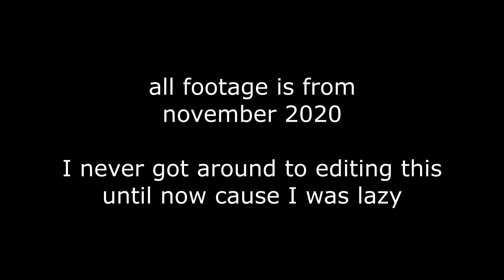hay day moment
This video was originally going to made in November 2020 when all my friends played Hay Day for some reason.

I got lazy and never started to work on it until today where I found the footage randomly, resulting in this joke upload.

It almost took 2 whole years...